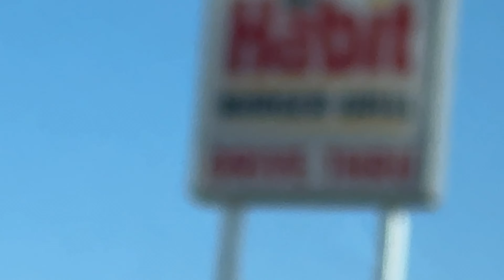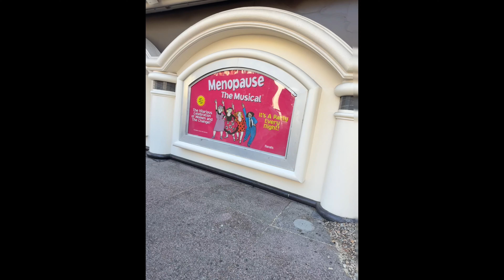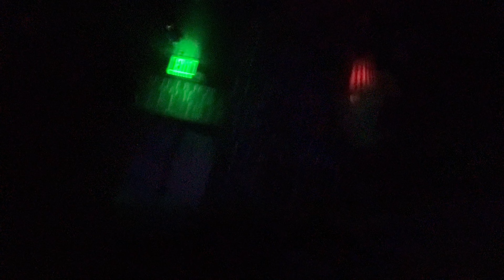vegas: 🔥 or 🐐'd?